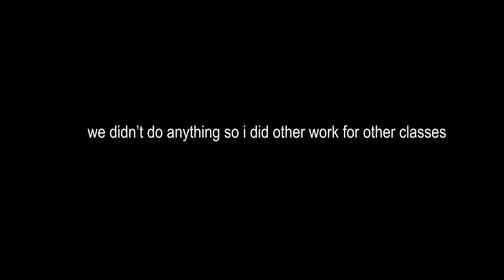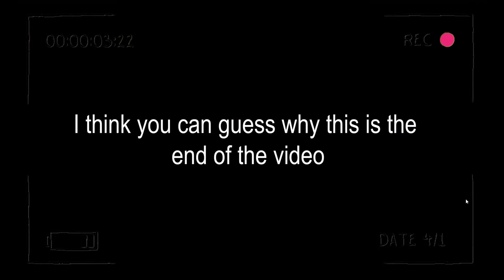The boringness of online school | virtual school | vlog 1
Yep online school's boring. Lots of work. Enjoy watching me suffer. But don't worry it gets slightly more interesting in the end.
Hello, I’m Michelle. The channel Sunrise is about bullet journaling, stationery, lifestyle, and art. I’m still new to editing and making videos so please be nice!
Where else to find me
Editing: Adobe Premiere Pro
Music from Uppbeat (free for Creators!):
Questions?
+ Comment in the comment section down below!